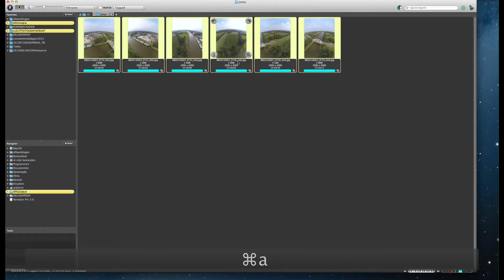360 aerial GoPro panorama head for DJI Phantom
360 degree GoPro panorama head for the DJI Phantom.